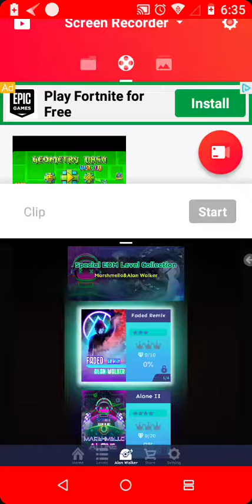Sunny 100 percent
Hi, I'm a new youTuber. This is the level sunny from rolling sky
 Sorry about that old town road commercial. Enjoy🙂🙂🙂